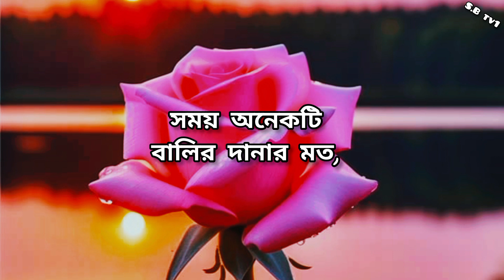bangla life changing motivation video বাংলা মোটিভেশন ভিডিও#sad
আপনার জীবন পরিবর্তন করি শ্রেষ্ঠ বাণী | Life Changing Quotes In Bengali

দুর্দান্ত কাজ করার একমাত্র উপায় হল আপনি যা করেন তা ভালবাসা। আপনি এখন যদি ভালোবাসার কাজ না পেয়ে থাকেন, তবে খোঁজ চালিয়ে যান পেয়ে ঠিক যাবেন।”

hipi links: hipi.co.in/@intajulsk11bf8a